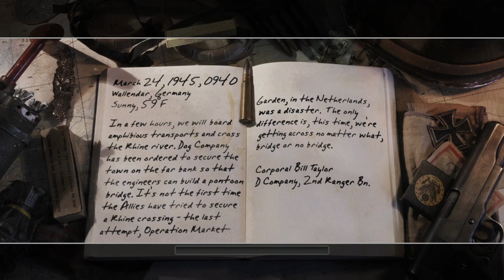Call of Duty 2 - ENDING - Crossing the Rhine - The Crossing Point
Call of Duty 2 - ENDING - Crossing the Rhine

Call of Duty 2 is a first-person shooter that has a single-player story mode and a multiplayer mode. The player takes on the roles of several Allied protagonists in specific missions during World War II. The player can crouch and lie prone, and is able to scale low walls and other obstacles.

Developer: Infinity Ward
Publisher: Activision
Release date: October 25, 2005
Genre: First-person shooter
Mode: Single-player, multiplayer

● Platform: Windows PC (Also available for mobile, Xbox 360 and OS X)